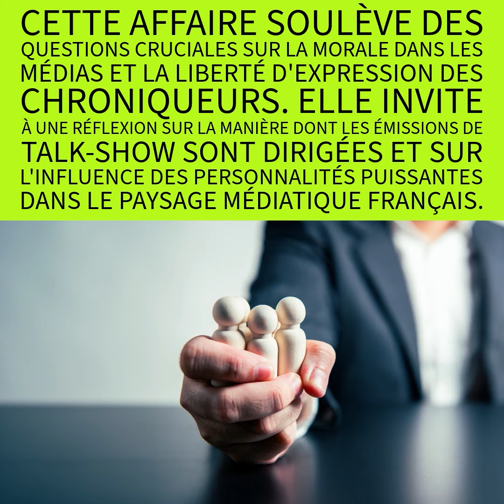Complément d'enquête: Cyril Hanouna et le Scandale de TPMP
Découvrez les révélations choquantes de "Complément d'enquête" sur Cyril Hanouna et TPMP. Entre pouvoir, polémique et contrôle, plongez au cœur d'un scandale qui interroge l'éthique et la liberté d'expression dans les médias français.